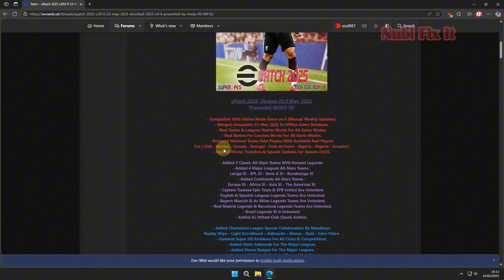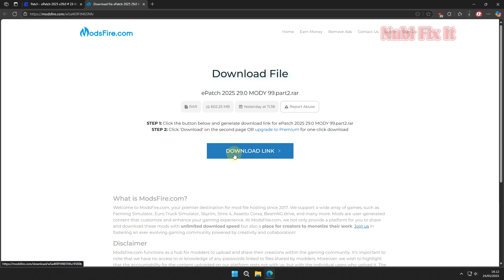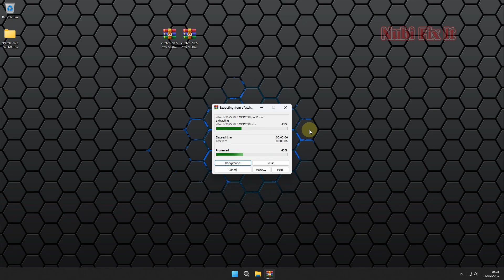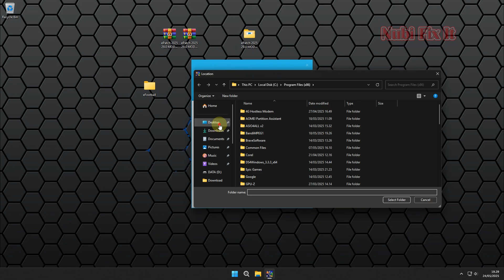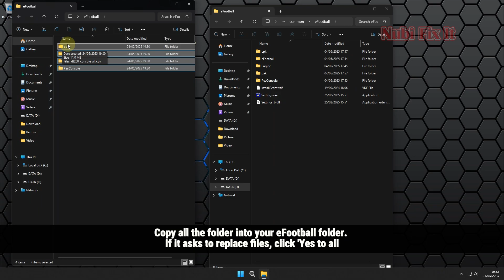How to Install ePatch 2025 v29.0 for eFootball 2025 + Gameplay Test [Full Guide]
In this video, I’ll show you how to install the latest ePatch v29.0 for eFootball 2025 — step by step and error-free!

What’s inside:
- Where to download ePatch v29.0
- How to install it correctly
- What’s new in this version
- Gameplay test after installation

Make sure not to skip any steps to avoid errors.
Download link is shown in the video and details are in the description.
Gameplay test included at the end to confirm the patch works perfectly.

PC Specs:
CPU: Intel Core i3-4170
GPU: AMD RX 580 4GB Sapphire Nitro+
RAM: 16GB DDR3
OS: Windows 11 64-bit
Recorded with: AMD ReLive

👍 Like the video if it helps
💬 Drop a comment if you have any questions